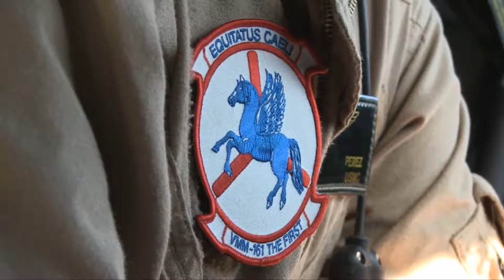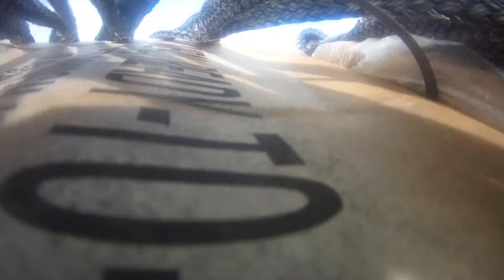Giant Blade V 22 Osprey VTOL (you know it from Transformers movie)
The Bell Boeing V-22 Osprey is an American multi-mission, tiltrotor military aircraft with both vertical takeoff and landing (VTOL), and short takeoff and landing (STOL) capabilities. It is designed to combine the functionality of a conventional helicopter with the long-range, high-speed cruise performance of a turboprop aircraft.

The V-22 originated from the United States Department of Defense Joint-service Vertical take-off/landing Experimental (JVX) aircraft program started in 1981. The team of Bell Helicopter and Boeing Helicopters was awarded a development contract in 1983 for the tiltrotor aircraft. The Bell Boeing team jointly produce the aircraft.[5] The V-22 first flew in 1989, and began flight testing and design alterations; the complexity and difficulties of being the first tiltrotor intended for military service in the world led to many years of development.

The United States Marine Corps began crew training for the Osprey in 2000, and fielded it in 2007; it supplemented and then replaced their Boeing Vertol CH-46 Sea Knights. The Osprey's other operator, the U.S. Air Force, fielded their version of the tiltrotor in 2009. Since entering service with the U.S. Marine Corps and Air Force, the Osprey has been deployed in transportation and medevac operations over Iraq, Afghanistan, Libya and Kuwait.